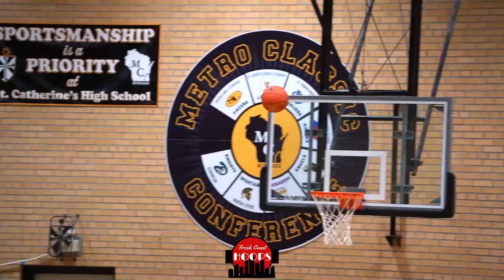Lamont Hamilton Wants All The Smoke! *OFFICIAL* Sophomore Mixtape!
Sophomore season mixtape and raw highlights of 6' 2026 point guard Lamont "Doodie" Hamilton of Racine St. Catherine's. Lamont averaged 22.5 points, 5 rebounds, 3 assists, and 2.1 steals per game for the Angels.

Beat: "MY DREAMZ" prod. by TheProdRandy